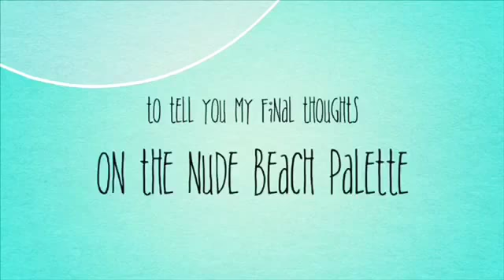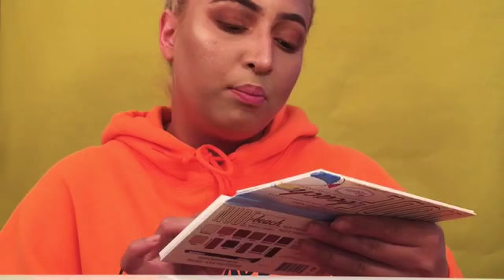ONE PALETTE CHALLENGE & REVIEW | NUDE BEACH P2 | siaslaysmua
Hellooooo QXVEENS!!
The name is Sierra — PLEASE call me Sia 😁😁 come join the RØYAL family!! Smashbox & Origins Beauty Advisor. Self Taught MUA! Soon to be Entrepreneur! 19 and I love my life. And I am so happy that you guys are here for the ride. To watch me grow, FVCK up, grow, and FVCK up. I am mostly a beauty blogger so if that’s not your cup of tea... QXVEEN COME SEE ME lol jk — but there is a big red X at the top right corner of your screen feel free to click it 😘
I do VLØG but I am not a daily VLØGGER.
Hoping however to start a separate VLØG CHANNEL! And I will keep you QXVEENS posted on that!!
Anyways here’s to SUMMER 2018 SEASON 1 of QXVEEN.SNBEAUTY
Let it be a makeup adventure!!

If you comment that you’ve done those 3 things I will give you a shout out!! ❤️

Love always, SIA💋